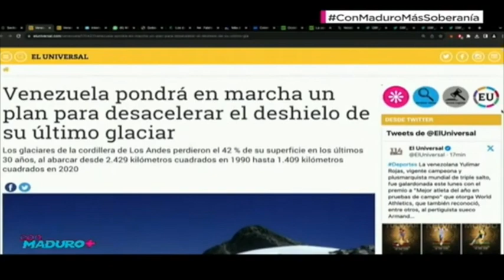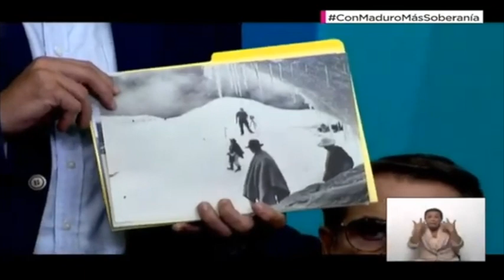ConMaduro+. Plan de desaceleración de deshilo en el Humbolt.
El presidente @NicolasMaduro, durante la edición N° 29 del programa "Con Maduro +", anunció que Venezuela pondrá en marcha un plan para desacelerar el deshielo del Humboldt, el último glaciar del país, ubicado en la Sierra Nevada, edo. Mérida.

La iniciativa ubica a Venezuela como el primer país del trópico en iniciar este tipo de acciones, las cuales se corresponden con las políticas ambientales del Gobierno Bolivariano en su lucha contra los efectos de la crisis climática.